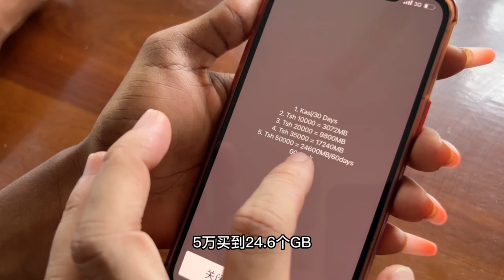[MULTI SUB] 生活成本太高了，非洲物价一再上涨，还能给小助理们发的起工资吗？【子恒非洲生活】